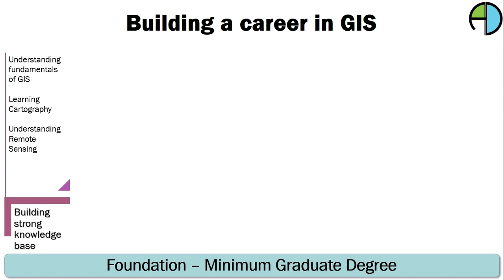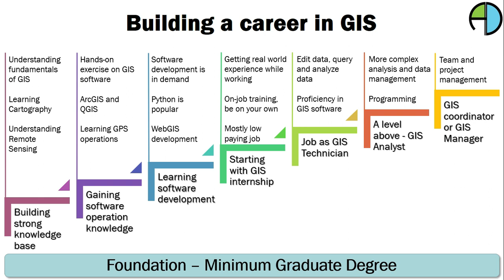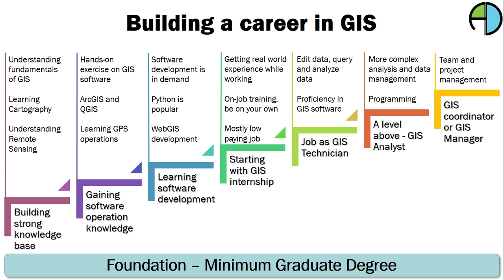How to build a career in GIS?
⚈GIS Books⚈
1. GeoServer Beginner's Guide
2. Mastering OpenLayers
3. PostGIS in Action

⚈Management and soft skill books⚈
1. Rich Dad Poor Dad
2. The 7 Habits of Highly Effective People
3. The Psychology of Money
4. Atomic Habits

💻 Mac Book Air
📷 Camera [ Canon EOS 200D ]
🎤 Boya Mic